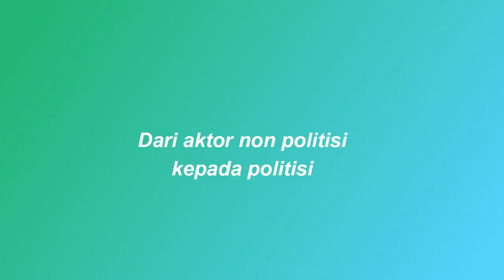Pengantar Komunikasi Politik (Part 1)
Di Part 1 ini dijelaskan pengertian secara etimologis dan terminologis dari komunikasi politik. Silakan disimak ya!